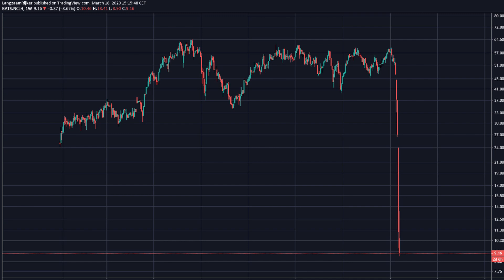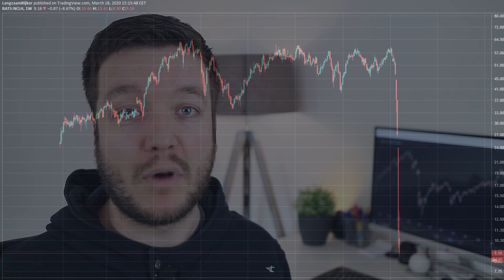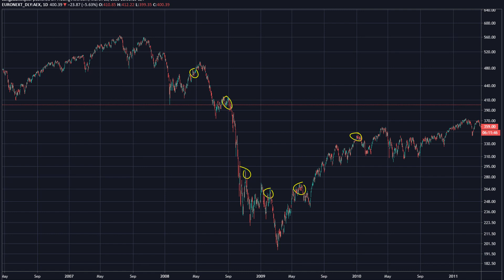Beginnen met Beleggen tijdens Corona Crisis?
In deze video gaan we bekijken of het verstandig is om te beginnen met beleggen tijdens een crisis zoals het corona virus. Waarom zou je nu juist wel, of niet kunnen beginnen met beleggen?